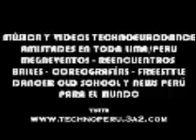La Bouche Dulces sueños｜Mix Eurodance｜RCool Videomix 2007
Imágenes de reencuentros entre los años 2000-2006 organizados por la comunidad peruana "TECHNOPERU"